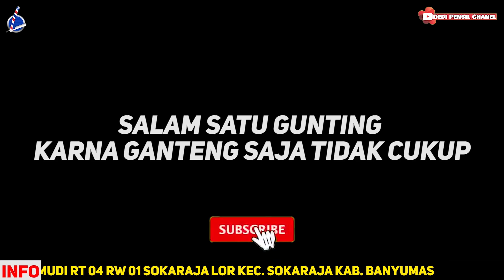Wmark 2019C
Review WMARK NG 2019C

JAMINAN AMANAH DAN TERPERCAYA
Lokasi jln.Turmudi Rt 4/1,Sokaraja Lor,Banyumas,Jawa Tengah